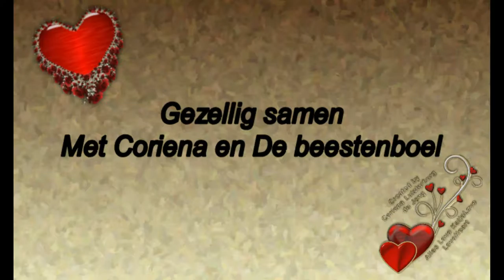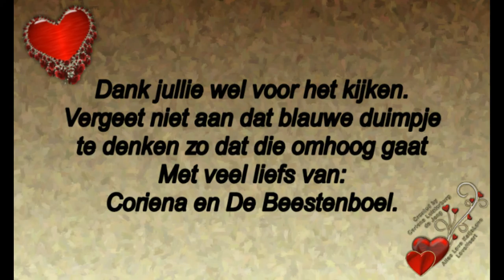Woensdag 14 augustus druk bezig geweest #535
Megapixels: 16 megapixel
Optische zoom: 12x
Beeldsensorformaat: 1/2.33 inch
Beeldstabilisator:  Ja
Digitale zoom: 4x

Samsung Galaxy S5:
Resolutie 720x1280